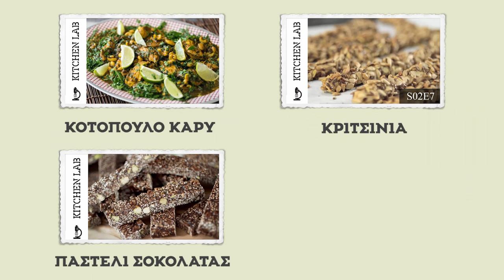Ριζότο με Μανιτάρια στη Νοηματική | Άκης Πετρετζίκης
Ριζότο με Μανιτάρια στη Νοηματική | Rizoto me manitaria sti Noimatiki | Άκης Πετρετζίκης